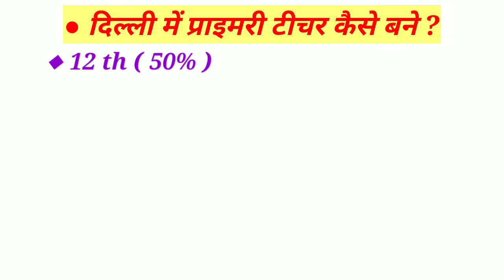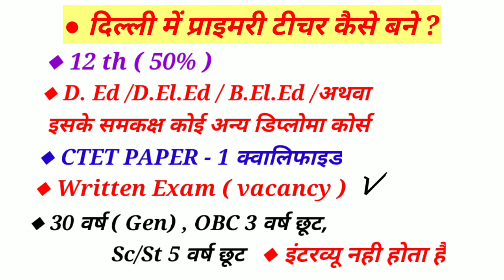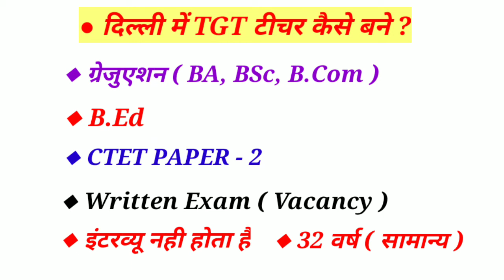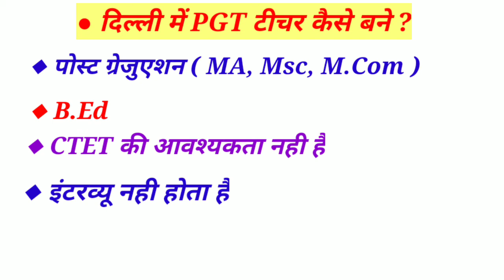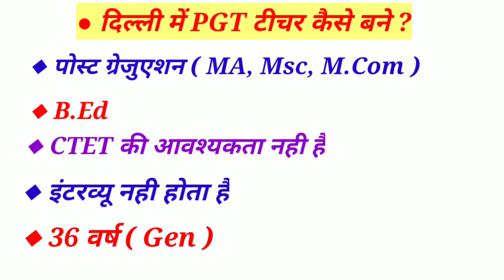how to become government teacher in delhi ||दिल्ली में सरकारी टीचर कैसे बने || Dsssb teacher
how to become government teacher in delhi
दिल्ली में सरकारी टीचर कैसे बने
dsssb me teacher kaise bane
government teacher kaise bane
government teacher kaise bane in delhi
delhi me primary teacher kaise bane
primary teacher kaise bane in delhi
tgt teacher kaise bane in delhi
pgt teacher kaise bane in delhi
dsssb me primary teacher kaise bane
dsssb primary teacher eligibility 2021
dsssb tgt teacher kaise bane
dsssb tgt teacher eligibility 2021
dsssb pgt teacher eligibility 2021
dsssb me pgt teacher kaise bane
how to become primary teacher in delhi
how to become tgt teacher in delhi
how to become pgt teacher in delhi
dilli me sarkari teacher kaise bane
नमस्कार दोस्तों इस वीडियो में दिल्ली में सरकारी रिजल्ट कैसे बन सकते हैं इसके बारे में डिटेल में बताया गया है दोस्तों अगर आप दिल्ली में सरकारी टीचर बनना चाहते हैं तो इस वीडियो को पूरा देखिए क्योंकि इस वीडियो में हमने प्राइमरी टीचर से लेकर टीजीटी टीचर और पीजीटी टीचर के बारे में भी बताया है इसलिए आप लोग इस वीडियो को पूरा देखिए इस वीडियो को देखकर आप आसानी से समझ सकते हैं कि आप दिल्ली में प्राइमरी टीचर कैसे बन सकते हैं और दिल्ली में टीजीटी टीचर कैसे बन सकते हैं और दिल्ली में पीजीटी टीचर कैसे बन सकते हैं 200 दिल्ली में टीचर बनना बहुत ही आसान है इसके लिए जो मिनिमम योग्यता चाहिए हमने इस वीडियो में बता दिया है अगर आप भारत के किसी भी राज्य के निवासी हैं तब भी आप दिल्ली में टीचर बन सकते हैं इसलिए आप सभी लोग इस वीडियो को पूरा देखिए वीडियो देखने के लिए आप सभी का धन्यवाद